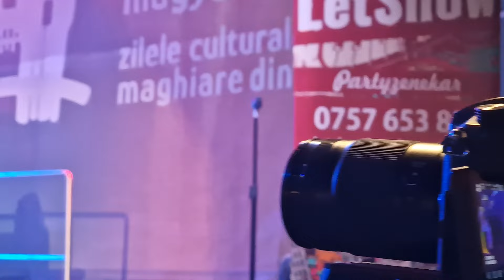LETSHOW BAND- Kétszázhúsz Felett (live K.M.N. Bánffy udvar Cluj RO aug2023)